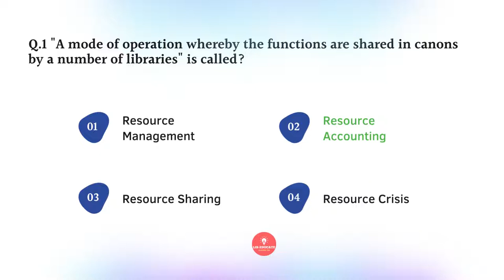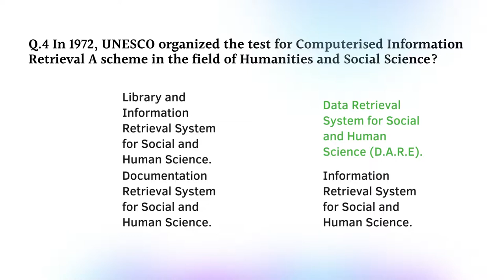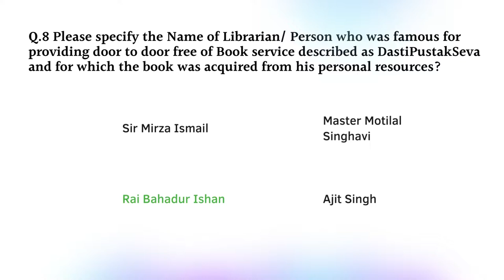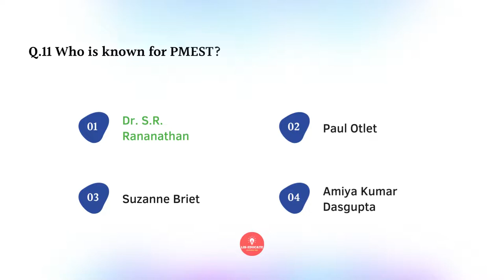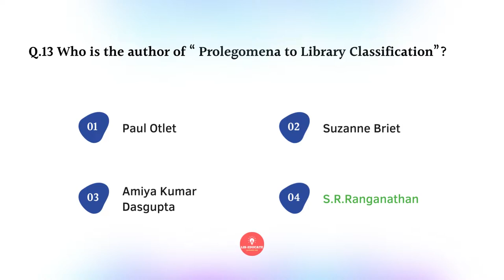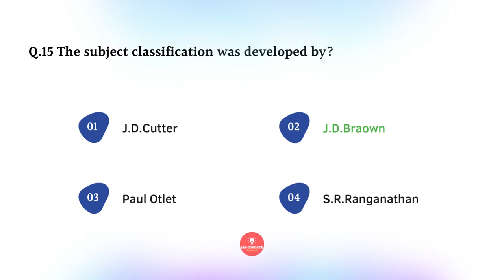NVS/KVS/DSSSB/Other Librarian Quiz 5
100% Exam Point of View Questions

I hope you found this quiz very useful!